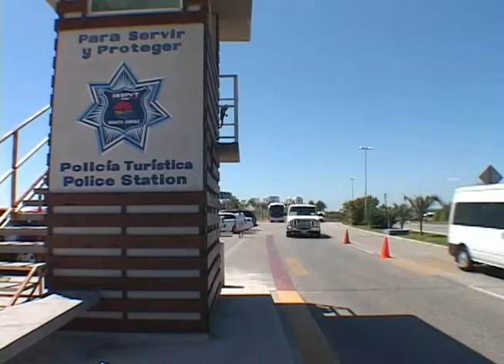61081 AUTORIDADES ZH 1.01